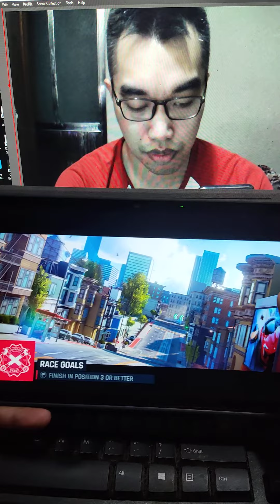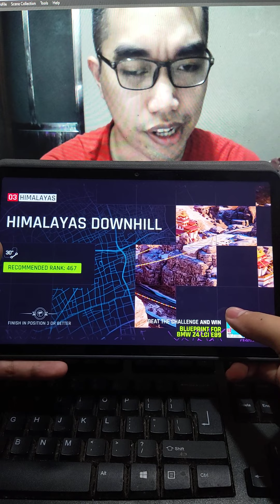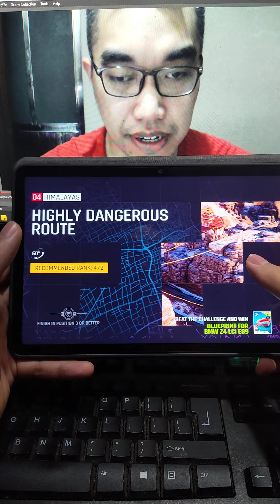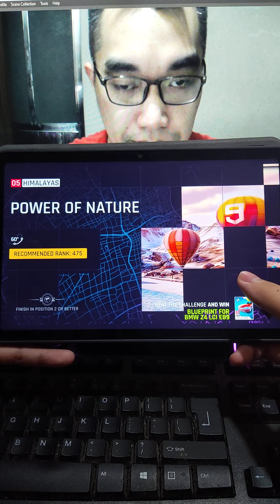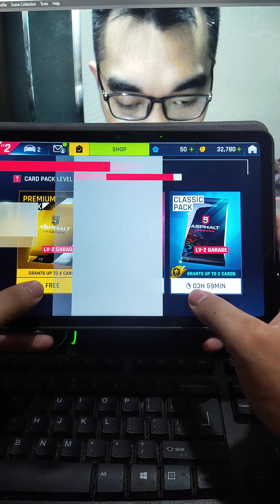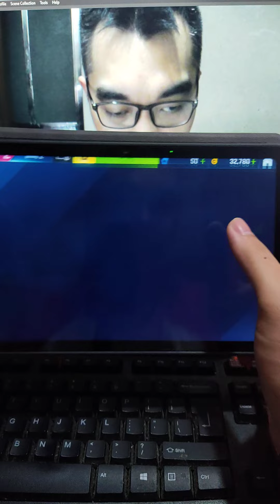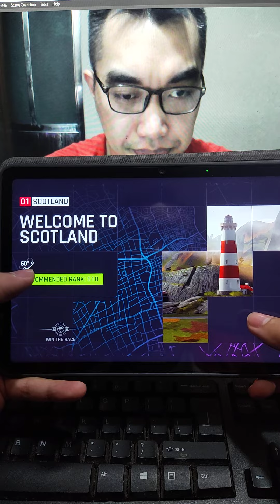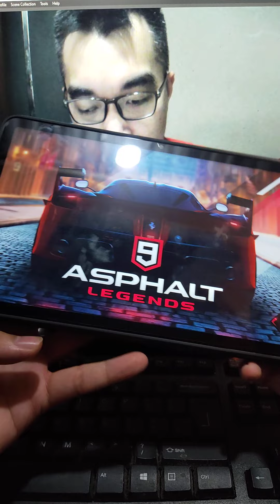Asphalt 9: Cuộc Đua Tốc Độ Dành Chức Vô Địch vs Suzuki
Với Chiếc xe cùi nhưng tôi vẫn chạm đích ở vị trí 1, anh có muốn làm vòng với tôi không nào 🚗🚗🚗🚗